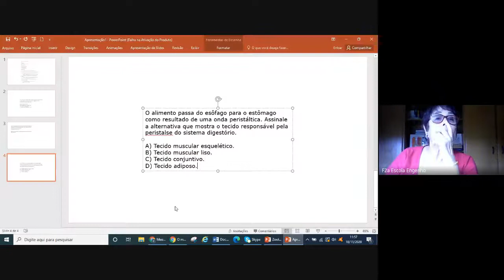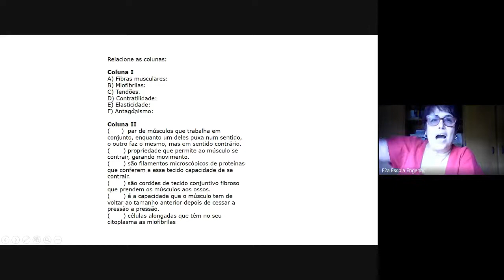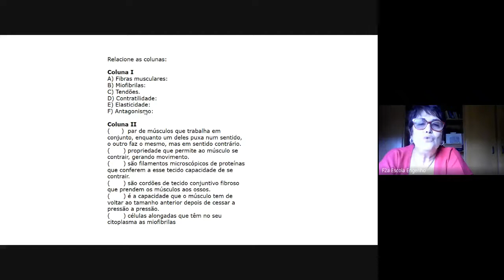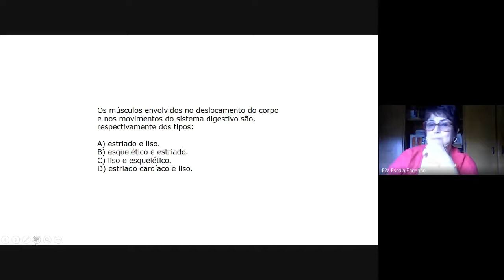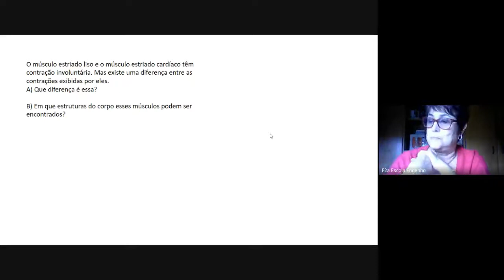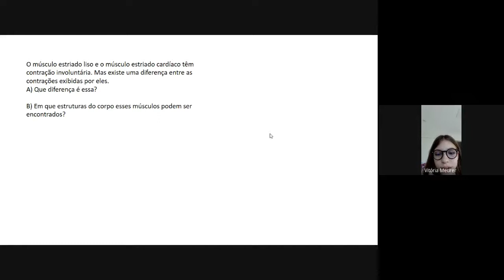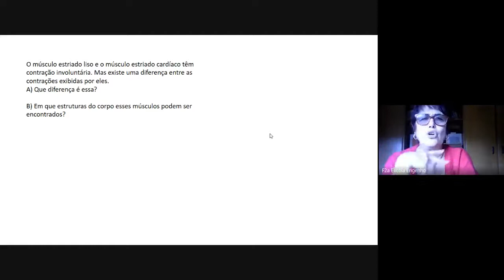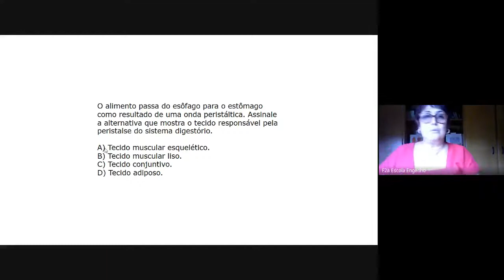6º ano - Ciências (2020-11-18 at 06_29 GMT-8)